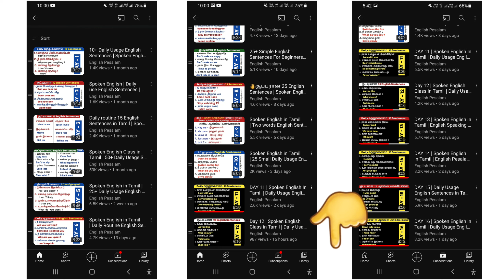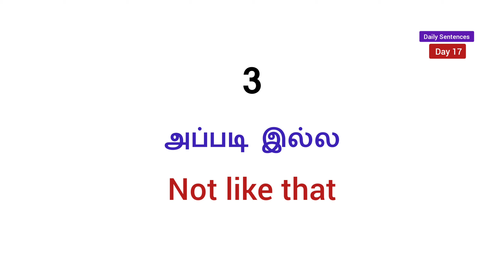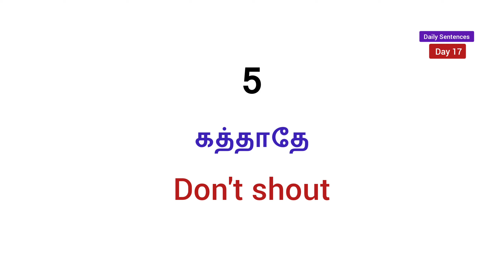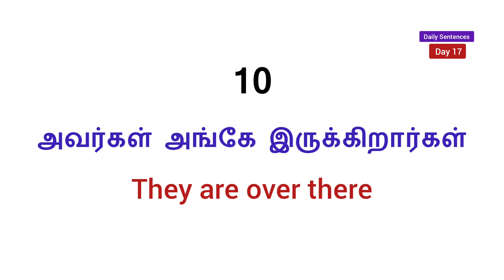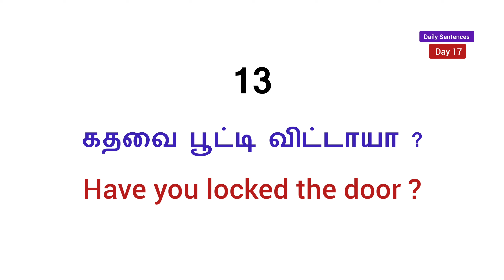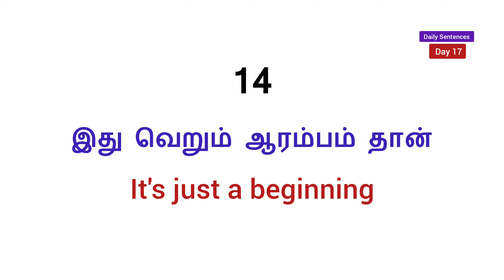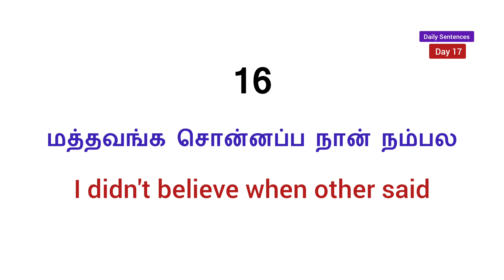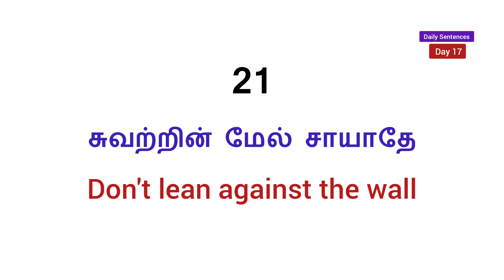DAY 17 | Daily Usage English Sentences | How to Speak English | English to Tamil | English Pesalam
DAY 17 | Daily Usage English Sentences | How to Speak in English | English to Tamil |English Pesalam |

In this channel, we'll explore the secrets to mastering spoken English fluency. Whether you're a beginner or looking to improve your conversation skills, we've got you covered. Join us as we delve into essential tips, practical exercises, and effective strategies to boost your confidence and communication abilities. Unlock the power of fluent English with our expert guidance. Let's embark on this exciting language journey together!"

English pesalam,
English grammar,
சுலபமாக ஆங்கிலம் பேசுவது எப்படி,
How to speak longer sentences in English,
how to frame sentences with multiple clauses,
multi clause sentences in English,
daily English sentences for you,